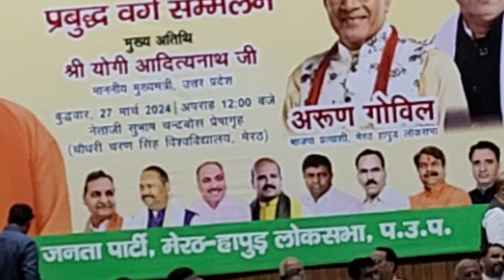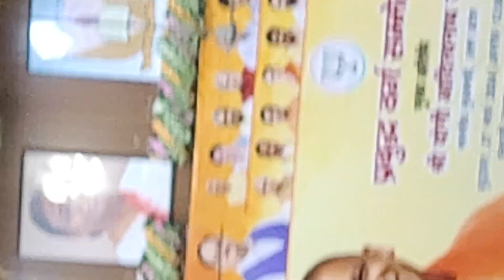UP Chief Minister Yogi Adityanath Ji live speech on upcoming loksabha elections 2024